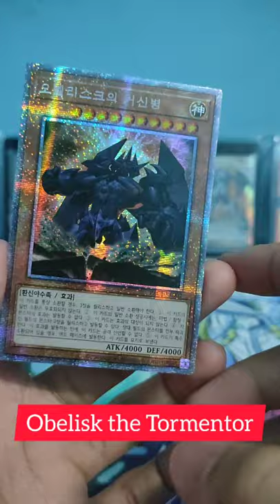*Obelisk the Tormentor* Yugioh Korean Prismatic Art Collection Unpacking 08